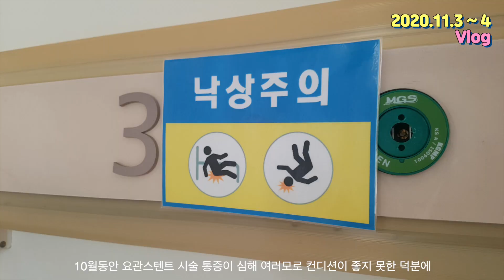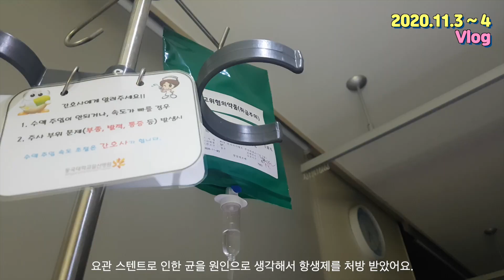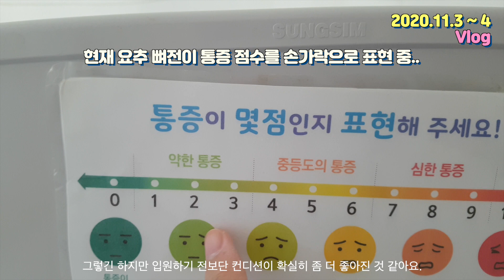CT결과/입원Vlog/면역항암제 키트루다